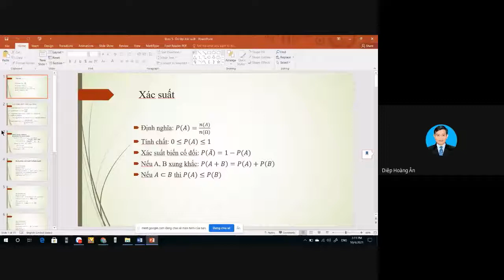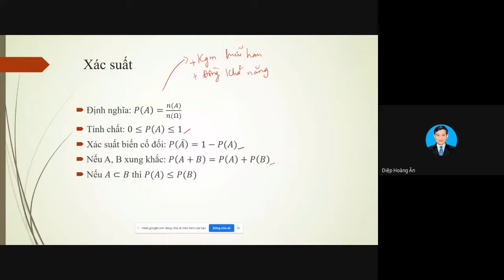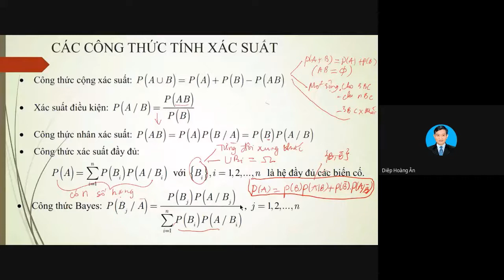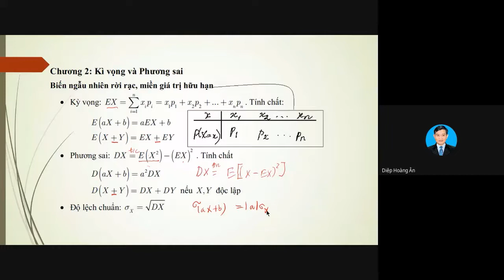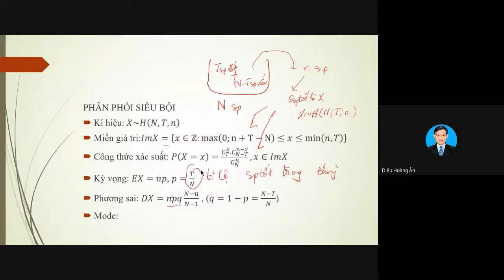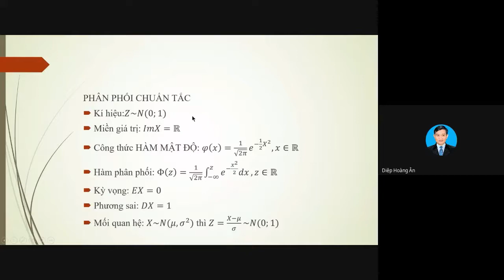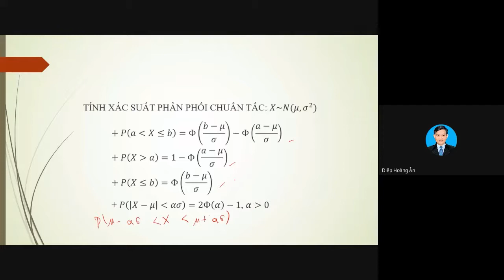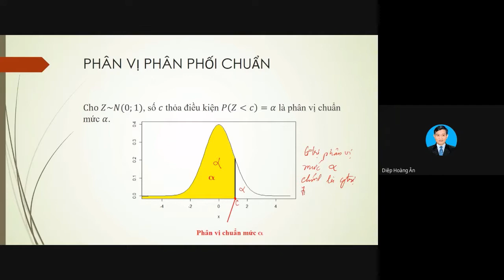Ôn tập Xác suất (Xác suất thống kê kinh tế -Bài giảng 5 - Nhóm 4 - Phát lại)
Ôn tập các công thức xác suất và các luật phân phối xác suất thông dụng.